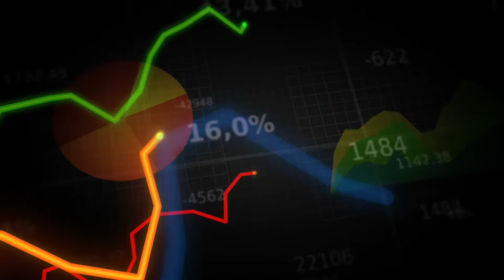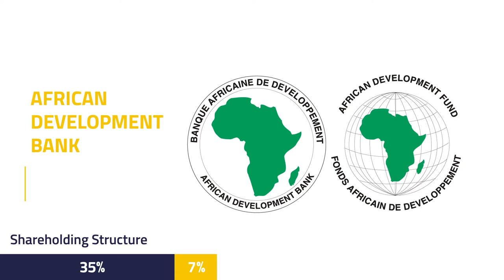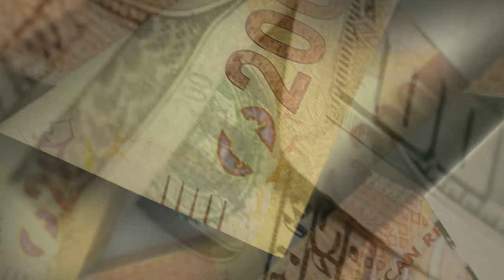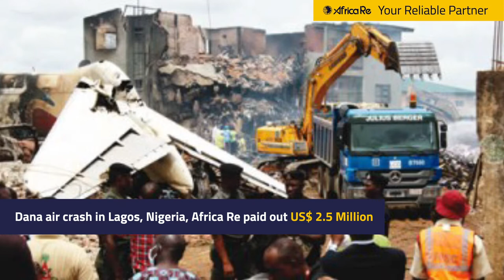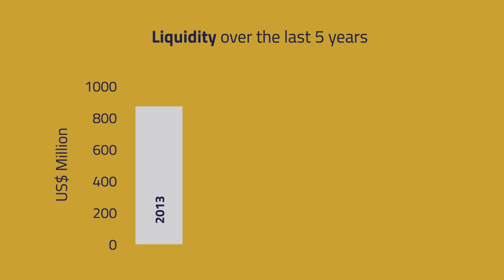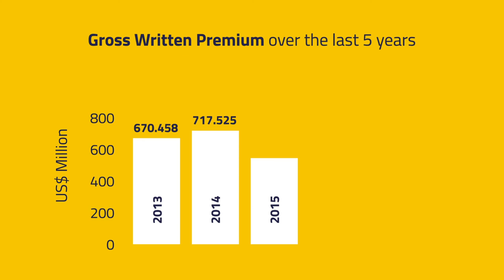Africa Re at a glance